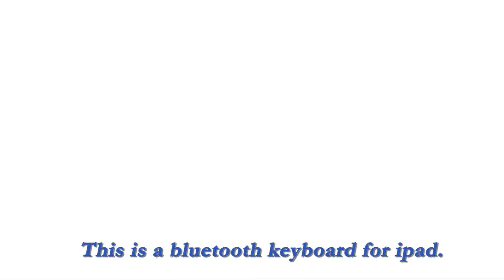Koolerbuy.com - Koolertron NW-PULC12 Bluetooth keyboard for ipad leather case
Product Video Show For Koolertron NW-PULC12 Bluetooth keyboard for ipad leather case,